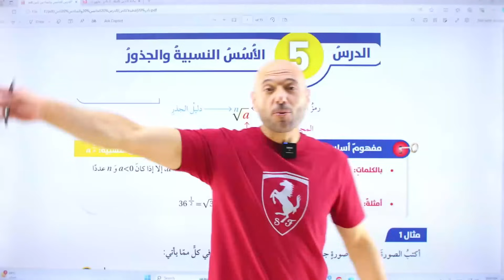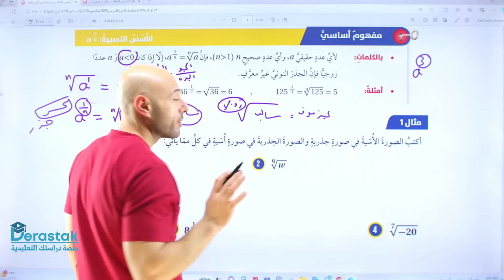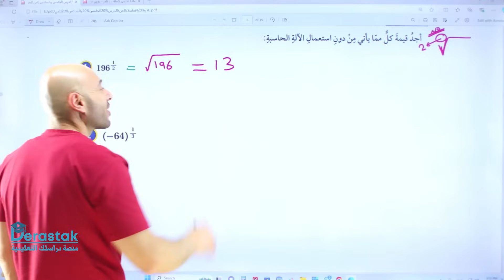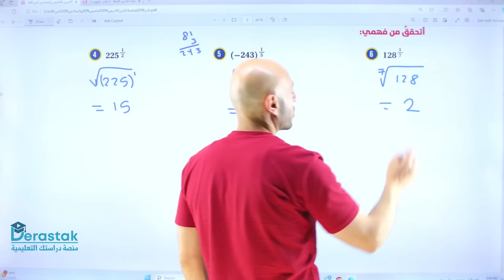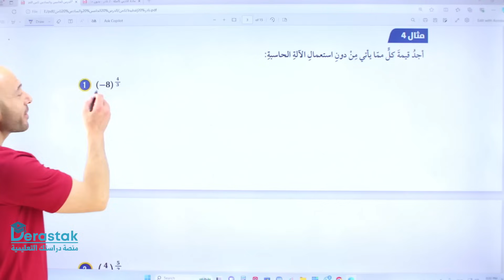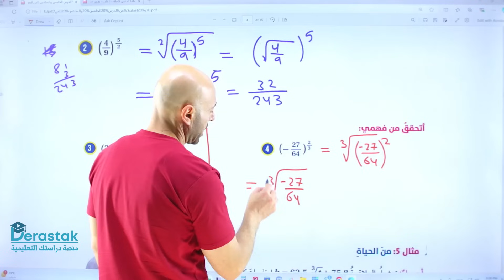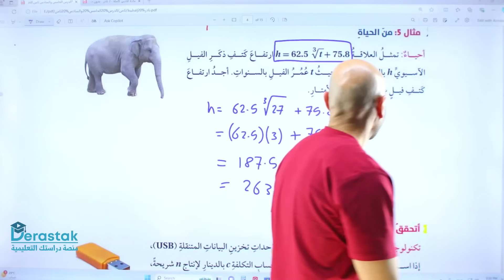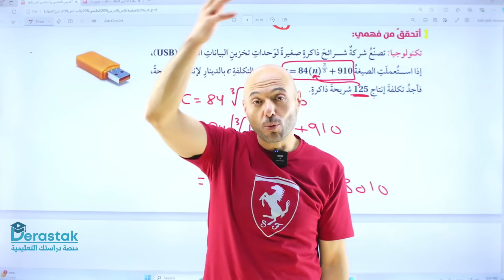الأسس النسبية و الجذور || الرياضيات || الصف الثامن || أ.نادر إقطيط